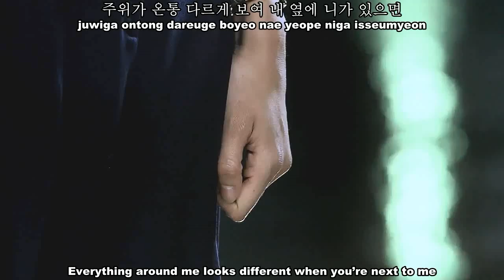Jung Yup (정엽) - Dazzling Day (눈부신 하루) MV (High Society OST)[Eng Sub + Rom + Hangul]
(JoonKi x YoonHa)[FMV][eng sub] High Society (상류사회) OST - Jung Yup (정엽) - Dazzling Day (눈부신 하루) Korean Drama MV
i love this couple so freaking much! SIZZLING CHEMISTRY! HOT COUPLE! :D

cr:
eng: pop!gasa